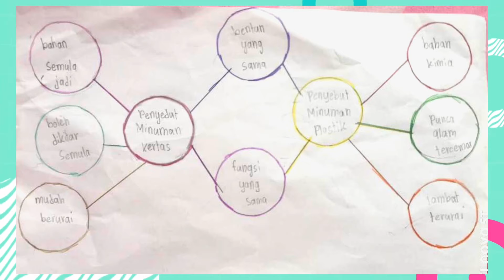BELAJAR BERSAMA ADIK ARISSA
Mari Belajar Belajar Bersama Adik Arissa.